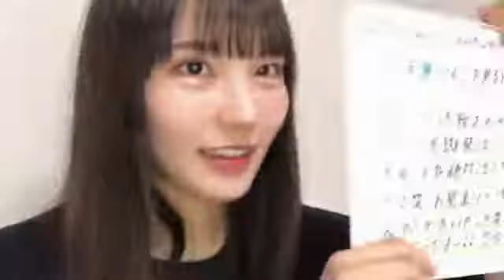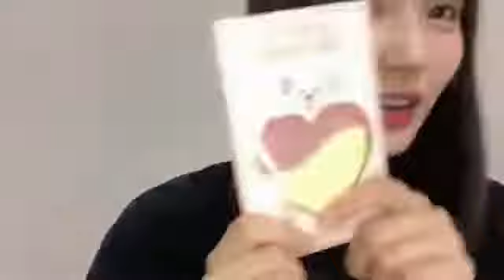吉崎凜子(STU48 2期生)2022年9月13日SHOWROOM